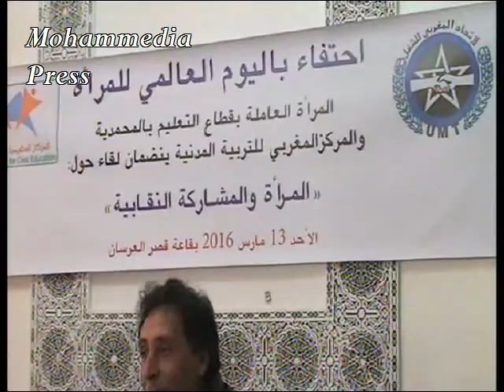افتتاح الاحتفال بالمرأة في عيدها بالمحمدية